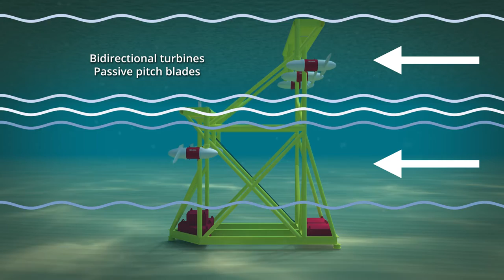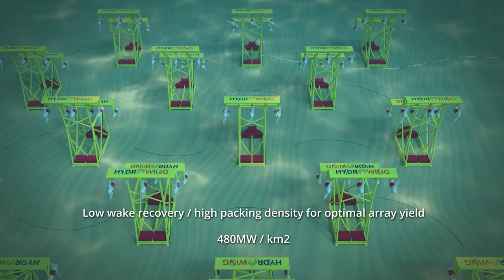Hydrowing Comp 10 HD Audio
HydroWing Tidal energy Technology- Robust and simple subsea tidal generation using Tocardo T2 Turbines- the most proven and relaible tidal turbines in the world.